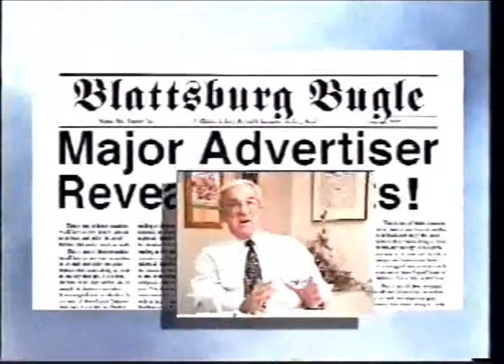Sales Up 1 Advertiser.wmv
Sales Up is a series of training videos that  give tips on how to sell and create effective advertising. The videos are from Mitch Henderson's newspaper training website,  MitchHenderson.net